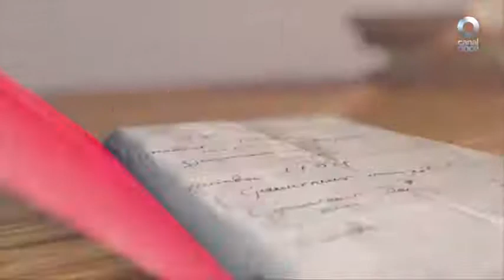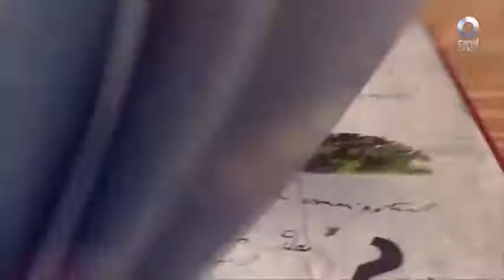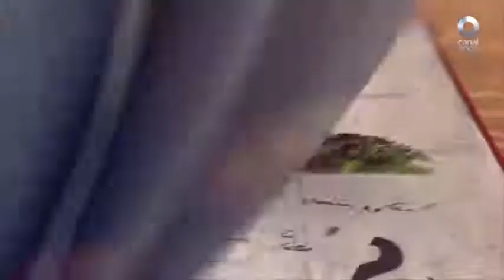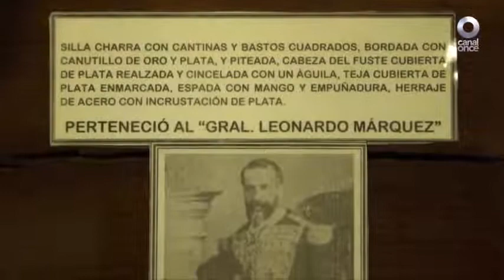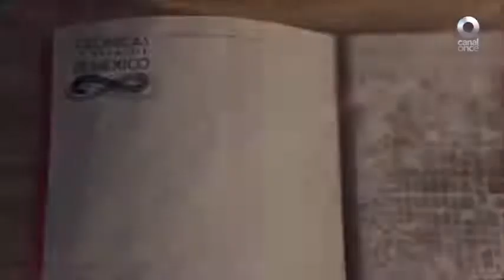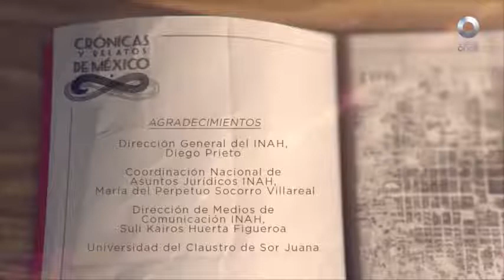Convento de San Jerónimo en Ciudad de México, documental